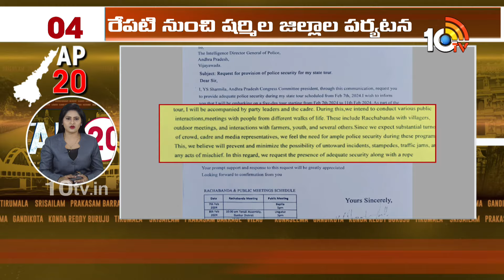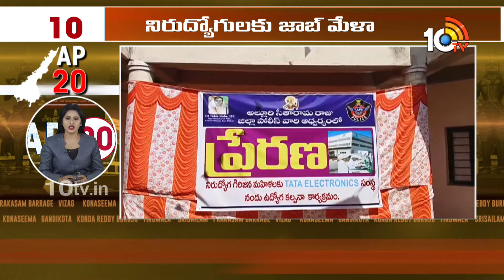CM Jagan Focus on MP Elections | Chandrababu Delhi Tour | Ap Top 20 News today | 10TV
10TV is one of the Largest Content producing Telugu News Channel in Telugu States. Its one of the leaders in the production and broadcasting of un-biased and comprehensive news.
10TV offers round the clock coverage of latest breaking news and unique mix of news bulletins, current affairs and Entertainment programmes.
10TV Youtube Channel offers Latest News from Telugu States, Politics, Entertainment, Health, Sports Lifestyle, Devotional, National News, International News and lot more.!

హాయ్,
10టీవీ యూట్యూబ్ చానల్‌కి స్వాగతం. 10టీవీలో ప్రసారమయ్యే కథనాలతో పాటు ఆసక్తికరమైన మరెన్నో అంశాలను 10టీవీ యూట్యూబ్ చానల్లో మీకు అందిస్తాం. మా వీడియోలలో మీకు నచ్చిన వాటిని మాకు తెలియజేయండి. అలాంటి మరిన్ని కథనాలను మీకు అందించేందుకు ప్రయత్నిస్తాం. నచ్చిన వీడియోలను మరింత మందికి షేర్ చేయండి. చానల్‌ను సబ్‌స్క్రైబ్ చేయడం మరిచిపోకండి. ధన్యవాదములు.!